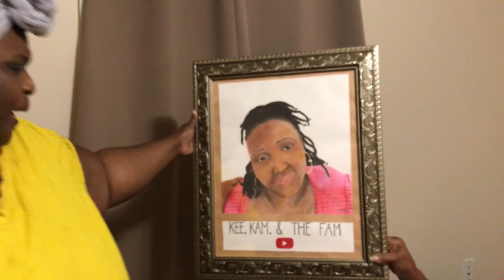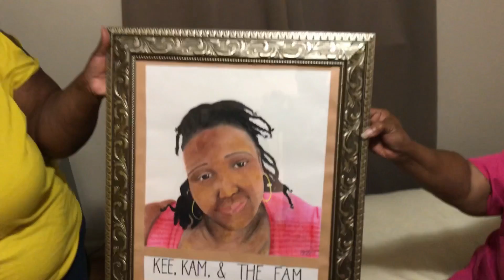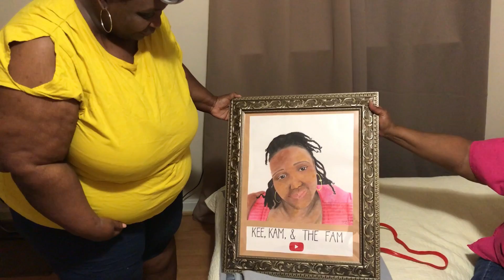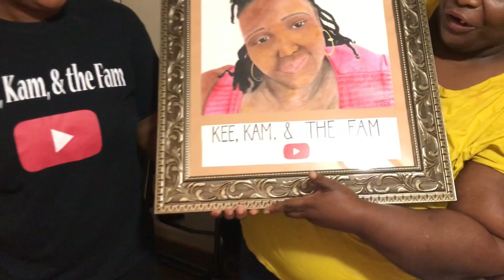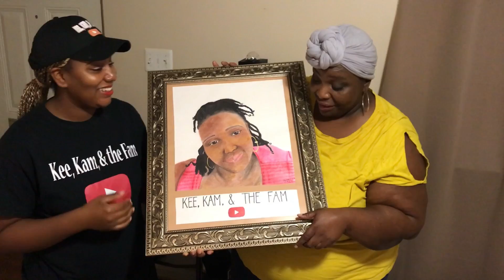Meeting KEE, KAM, & The FAM Channel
(My Sons And His Girlfriend New Channel Drew&Dee)